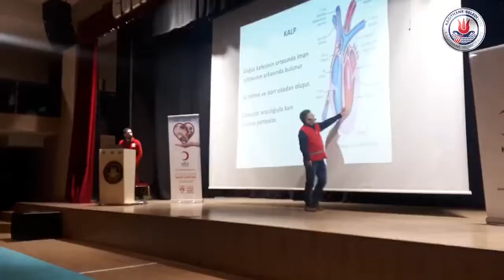İlçemiz Okullarında Düzenlediğimiz Eğitimler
Kağıthane Belediyesi olarak, ilçemizdeki tüm okullarımızda çevre bilinci, kötü alışkanlıklar, doğal afetler ve daha birçok konutu eğitim ve seminerler düzenliyoruz.